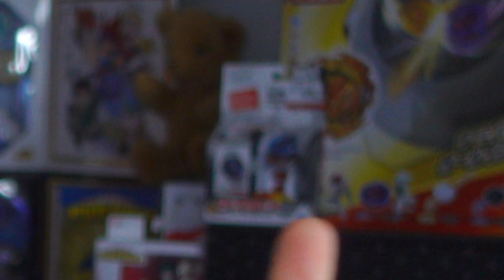HE COMPRADO MÁS DE 10 BEYBLADE!😜| SUPER UNBOXING de BEYBLADE BURST - METAL - BAKUTEN !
UNO de Los MAYORES UNBOXING de Mi CANAL!😎HOY TENEMOS este Nuevo VÍDEO donde HAGO un UNBOXING de Más de 10 BEYBLADE ORIGINALES BEYBLADE BAKUTEN, METAL y BURST!🤗